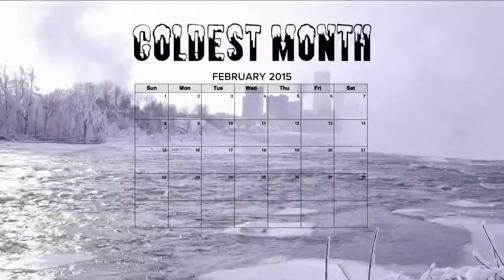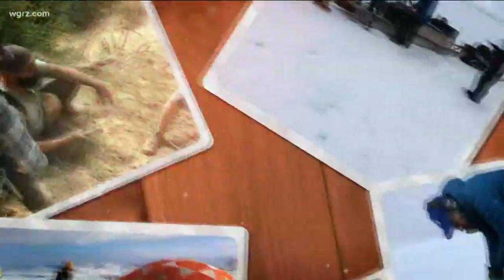Western New York climate change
We're focused on the science! And what these three researchers at the University at Buffalo have found looking "specifically" at what climate change means in WNY.